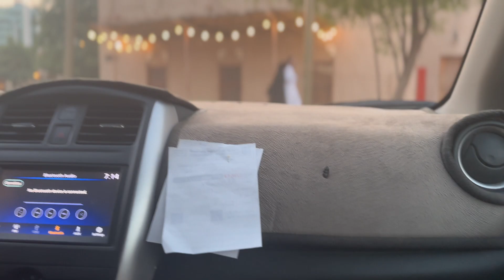driving Education How to pass automatic driving test part.2. ڈرائیونگ ٹیسٹ پاس کرنے کا طریقہ